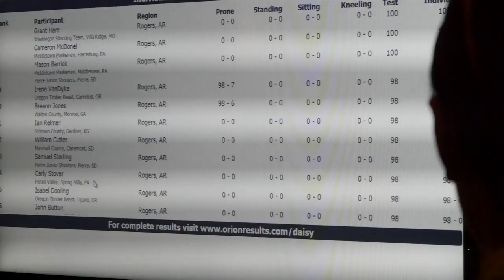The Finale! 54th Annual Daisy National BB Gun Championship - AirgunWebTV Episode 52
There can only be 1 National Champion!  In this episode we’ll talk to more competitors, Ben and I will have a shoot-out with the new Daisy Avanti 599, We talk to Eric from Orion, and of course learn who took home the win for 2019.  Will it be a team from South Dakota or will someone swoop in and steel it away?  Come join us as we take a look at the final episode of this year’s Daisy BB Gun Nationals!

Thank you to PyramydAir for sponsoring this video and AirgunWeb. to thank them for their support.

Daisy Avanti 599 - Competition Air Rifle - CMP Approved!

Links are provided to help viewers connect with products mentioned or used in our videos.  AirgunWeb and AirgunWebTV DO NOT directly sell firearms, airguns, or related parts and/or accessories.

We work closely with all our sponsors and often receive compensation for the content that we create on their behalf which covers the cost of our time and other production costs. This is our job and they are our clients.  We do not receive or accept payments that are our would be intended for us to falsely promote or misrepresent products. We recognize that TRUST is the key the integrity of this channel and its content and pledge to only deliver truthful and honest content for you the viewers.